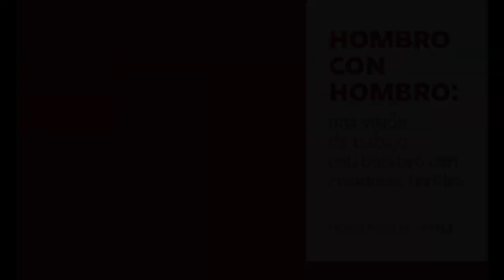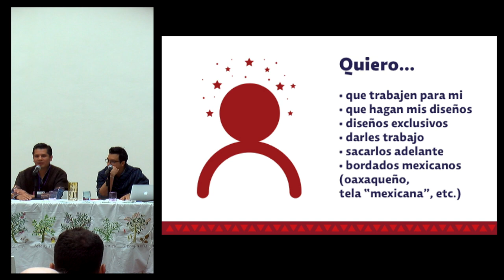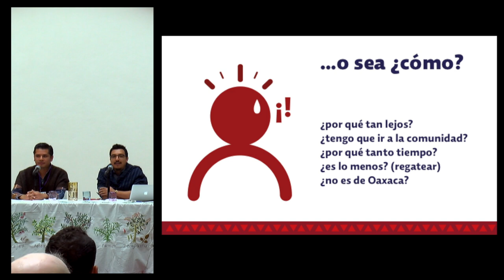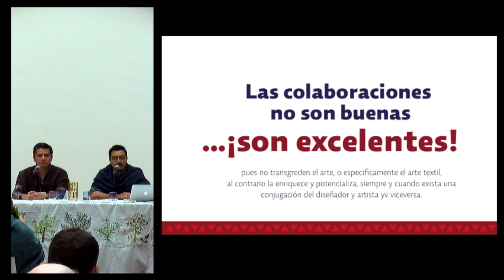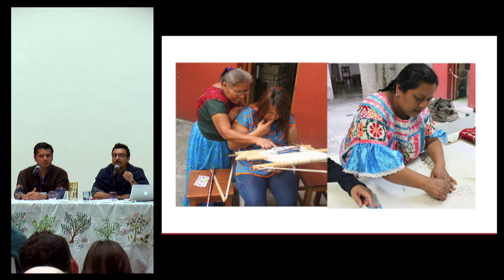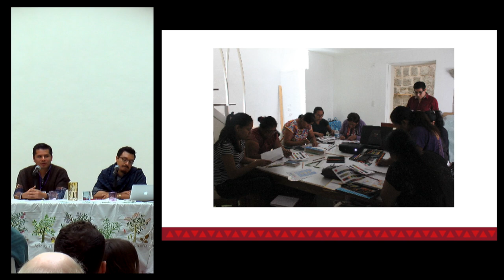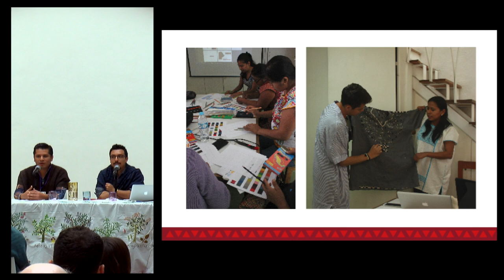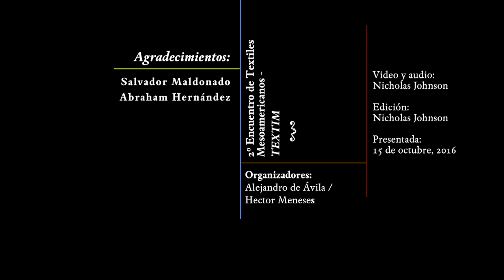Conferencia: "Hombro con hombro..." - Salvador Maldonado y Abraham Hernández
"Hombro con hombro: una visión de trabajo colaborativo con creadores textiles"

Conferencia presentada por Salvador Maldonado y Abraham Hernández en el marco del 2º encuentro de Textiles Mesoamericanos (TEXTIM II) en el Centro Cultural San Pablo dedicado a la memoria de la maestra tejedora Justina Oviedo Rangel, originaria de San Mateo del Mar, Oaxaca.

Audio afectado por una falla técnica.